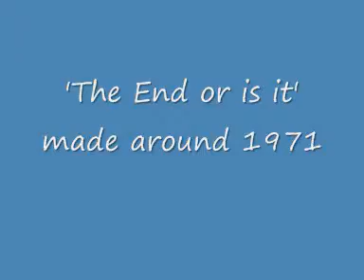end or is it part 2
Alien Mummy video,